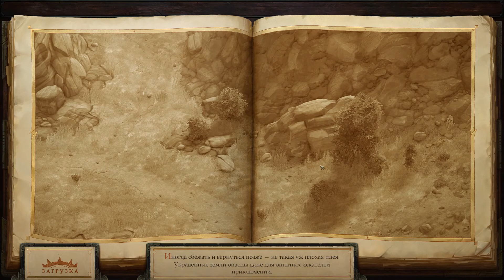Pathfinder: Kingmaker - Прохождение #29➤ Древний Дуб и Тролль-Людоед. Заболоченная низина.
Owlcat Games с гордостью представляют первую изометрическую компьютерную ролевую игру, действие которой происходит в столь полюбившейся игрокам вселенной настольной игры Pathfinder. Она была создана при поддержке 18 000 пользователей Kickstarter и при участии нарративного дизайнера Криса Авеллона и композитора Айнона Зура. В Pathfinder: Kingmaker вам предстоит сыграть за отважного искателя приключений, цель которого — выжить в мире, охваченном магией и злом! Выберите себе роль храброго воина, сносящего головы врагов зачарованным мечом, могущественного волшебника, в крови которого течёт магическая кровь демонов, мудрого жреца, поклоняющегося великодушным или злым богам, хитрого вора, ловко обходящего даже самые коварные ловушки, и бесчисленного множества других героев. Единственное, что вас ограничивает — это ваше воображение!

Ролевая игра Pathfinder представляет собой эволюцию редакции правил 3,5 старейшей настольной ролевой игры, развиваться которой помогали отзывы десятков тысяч игроков, таких как вы. Будь вы новичком во вселенной Pathfinder® или закалённым ветераном, неизменно одно: Kingmaker® — это та самая компьютерная ролевая игра, которую вы так долго ждали.

Игра Pathfinder глубока не только благодаря своим продуманным миру и истории, но и своей игровой механике и свободе, которую она предоставляет вашему уникальному персонажу. Вы можете выбрать себе персонажа из самого широкого ряда классов, включая архетипы, снабдить его мощными мистическими и божественными заклинаниями, придать ему множество классовых умений, способностей, навыков и наделить различными чертами. Pathfinder позволяет создавать героев (или злодеев), как нельзя лучше подходящих под их индивидуальный стиль игры и их личность.
История
К северу лежат Украденные земли — регион, за который сражались на протяжении столетий. В этих землях рождались и гибли сотни королевств, а теперь настала пора оставить здесь свой след вам — и создать своё собственное королевство! Для этого вам придётся выжить в суровом окружении и устранить угрозу со стороны конкурентов... а также внутри собственного двора.

Pathfinder: Kingmaker основана на одной из самых популярных Троп приключений (Adventure Path) Pathfinder с тем же названием. Вам не обязательно знать её историю заранее, но если вы её знаете, то повстречаете знакомых и полюбившихся персонажей, а также множество новых спутников, союзников, поворотов сюжета и угроз, которые значительно расширяют и обогащают изначальный сюжет. При поддержке Paizo и авторов издательства, писатель Крис Авеллон и команда Owlcat расширили сюжет и переработали квесты, благодаря чему и без того увлекательные приключения в Украденных землях стали ещё интереснее.

Несмотря на то, что Pathfinder: Kingmaker — однопользовательская игра, вы отправитесь на поиски приключений не одни. В Kingmaker представлен широкий выбор спутников и NPC, включая набор из оригинальной Pathfinder. Вам придётся решать, кому доверять, и за кем наблюдать с опаской, поскольку у каждого компаньона свои цели и своё мировоззрение, которые могут отличаться от ваших. Ваше приключение станет их приключением, и благодаря своим решениям вы повлияете на их судьбу не только в настоящем, но и в будущем.

Ваше королевство
Мы выбрали Тропу приключений Kingmaker из-за множества механик открытого мира, которые позволяют игрокам создавать свою историю по мере исследования Украденных земель, бросающих им вызов как исследователям и как правителям. Что более важно, игра позволяет вам объявить эти земли своими и создать в дикой пустоши своё собственное королевство. В основе игры по-прежнему лежит классический принцип «исследования подземелий», но немалую роль здесь играют также дипломатия, политика и развитие королевства. Выбирайте союзников с умом и держите их поближе к себе, исследуя древние гробницы и развалины, а также занимаясь политикой при своём дворе.

Как вы поймёте сами, создать королевство — это не просто построить цитадель. Ваше королевство — отражение вашего характера и ваших сделанных во время игры выборов. Оно словно живое существо, и оно постоянно меняется в зависимости от вашего мировоззрения, ваших союзников и вашего умения вести за собой. В то время как вы будете расширять своё королевство, строить новые города и закладывать новые поселения, ваша столица будет физически меняться в зависимости от решений, политики и даже от того, с кем вы заключите союз. По мере роста королевства, вашего благорасположения будут добиваться различные фракции и соседние страны — а также испытывать вашу силу.

Исследуйте, завоёвывайте, правьте!